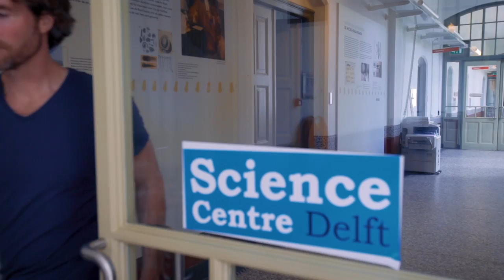From Source to Sea - Padding +1000 km down the river Rhine | Official movie trailer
The Plastic Soup Surfer has a new mission. He wants to paddle down the entire river Rhein. It runs from the high mountains of Switzerland, all the way to the sea in the Netherlands. To bring the message of plastic litter, he teams up to build a SUP board made from littered bottles and bottle caps.